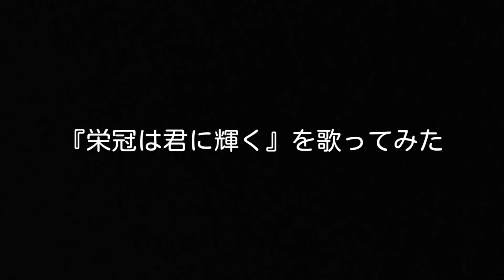【歌ってみた】栄冠は君に輝く／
作詞：加賀 大介
作曲：古関 裕而

夏の全国高校野球選手権大会(通称：夏の甲子園)の大会歌を歌ってみました。